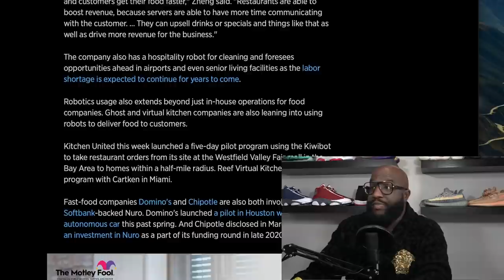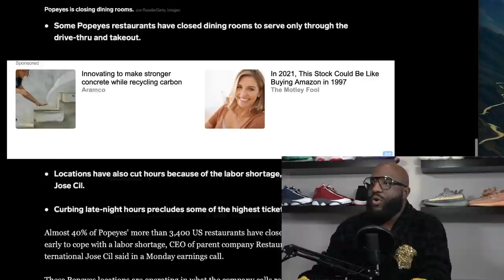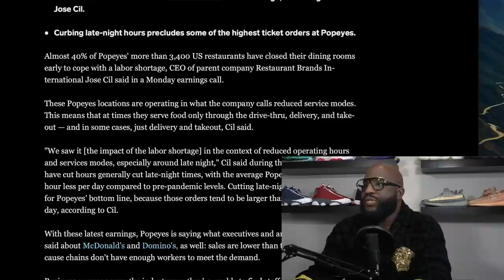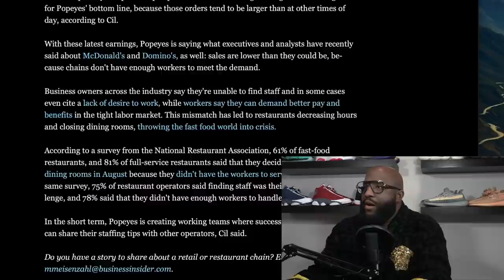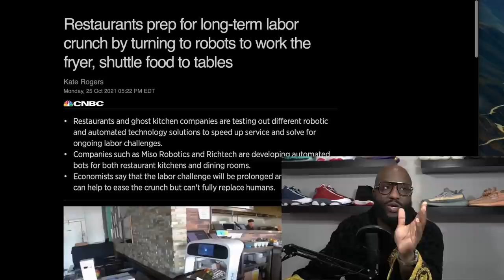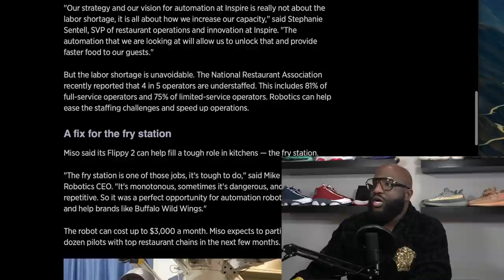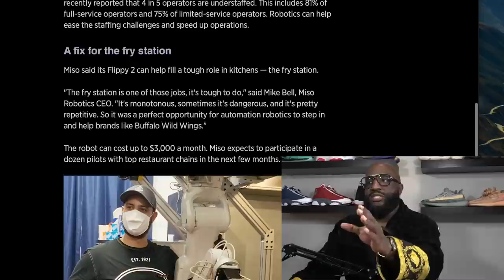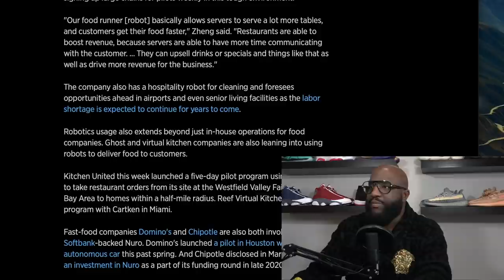REPLACED BY ROBOTS... The labor shortage has forced companies to replace you with your worst fear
Mail:
Anton Daniels